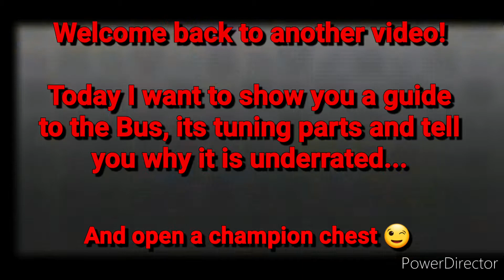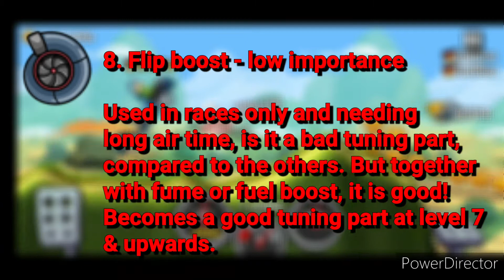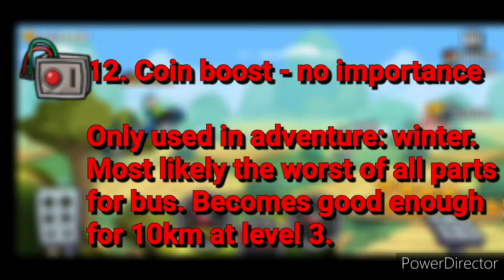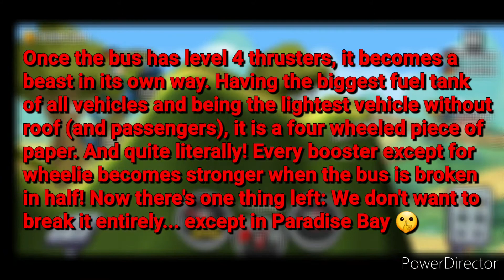My tuning parts guide for Bus! | Hill Climb Racing 2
In this video I want to show my small guide about bus tuning parts and personal opinion + thought about the bus.